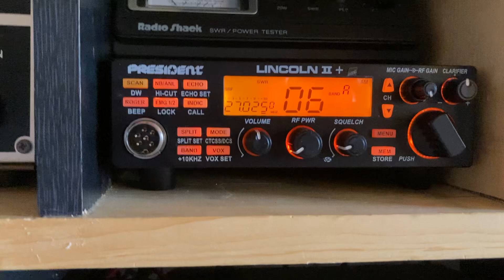Band is Dead this morning! 08-10-24 11:30am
Hopefully skip will pick up sometime today or tomorrow!! This sucks!!